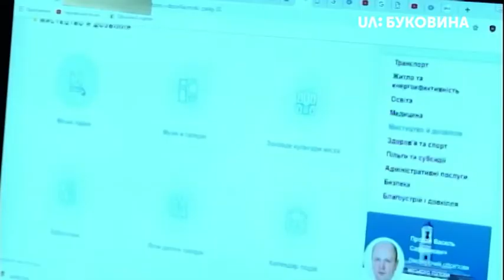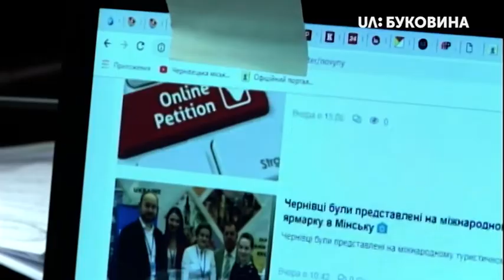05.04.2019. Новини. 13:30